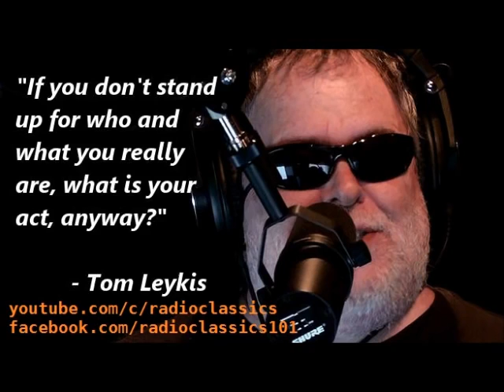Tom Is Proud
Tom Leykis Show